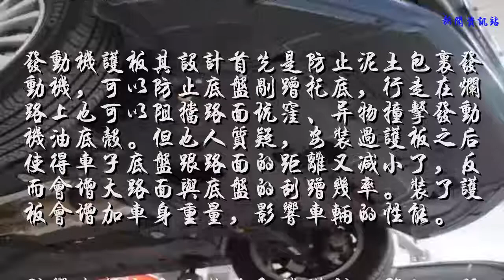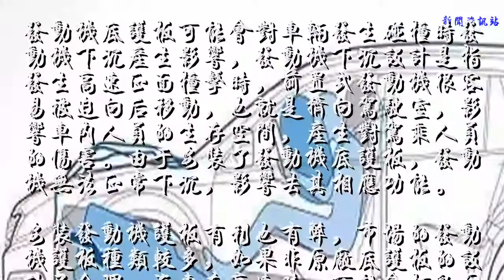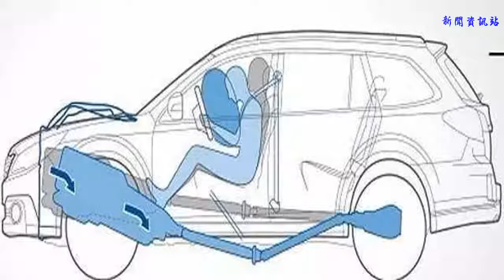有利也有弊 到底有没有必要安装发动机护板？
发动机护板是根据各种不同车型定身设计的引擎防护装置，不过对于该不该装发动机护板始终存在两种声音，有人说装了护板可以起到保护发动机 作用，但也有人说护板会影响发动机散热，市场上的发动机护板五花八门，到底有没有必要加装这个护板？下面就跟大家一起聊一聊。

发动机护板其设计首先是防止泥土包裹发动机，可以防止底盘剐蹭托底，行走在烂路上也可以阻挡路面坑洼、异物撞击发动机油底壳。但也人质疑，安装过护板之后使得车子底盘跟路面的距离又减小了，反而会增大路面与底盘的刮蹭几率。装了护板会增加车身重量，影响车辆的性能。

影响散热也是不装发动机护板人群的一种忧虑，其实发动机主要热量是靠水循环散热的，只有少部分是通过底盘散热的，发动机护板设计了很多小孔，并不会对发动机的散热造成多大的影响。

发动机底护板可能会对车辆发生碰撞时发动机下沉产生影响，发动机下沉设计是指发生高速正面撞击时，前置式发动机很容易被迫向后移动，也就是挤向驾驶室，影响车内人员的生存空间，产生对驾乘人员的伤害。由于安装了发动机底护板，发动机无法正常下沉，影响去其相应功能。
安装发动机护板有利也有弊，市场的发动机护板种类较多，如果非原厂底护板的设计不合理，汽车在高速时，可能会打乱原车型的气流方向，增加发动机的油耗。如果您的车辆仅仅只是在城市里行驶，并且路况基本上都很好，完全没有安装发动机护板的必要。